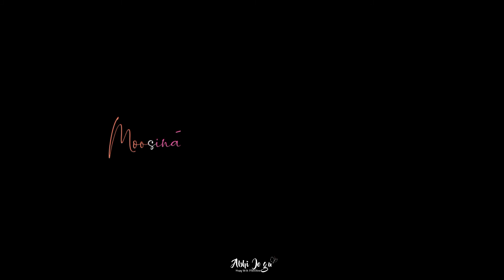Manase Oka Megham lyrical song || Oo saaraina Nannu Choodu || MehaboobDilse || Best WhatsApp status